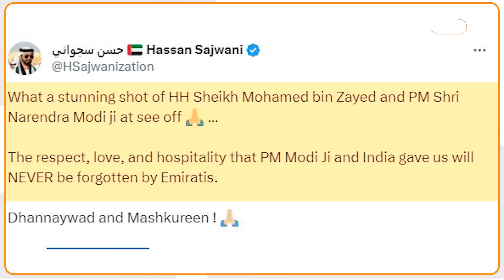UAE President को PM Modiने दिया ऐसा सम्मान, गदगद हो गए शेख